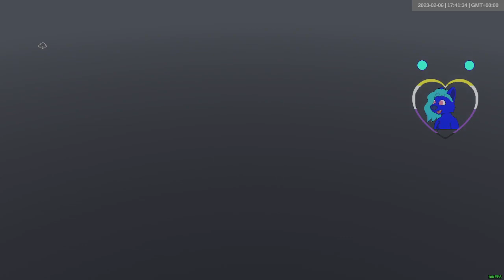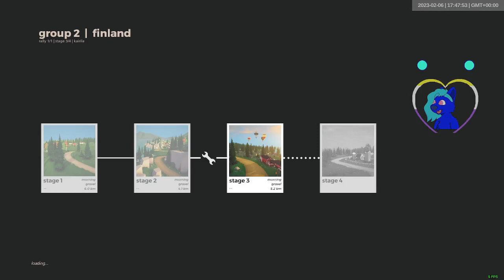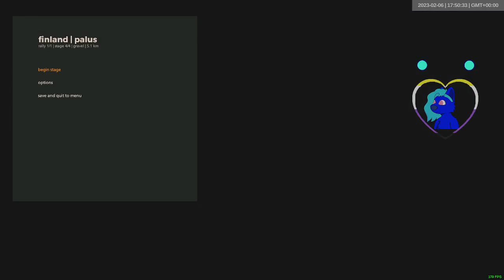group 2 finland | week 5 | art of rally weekly